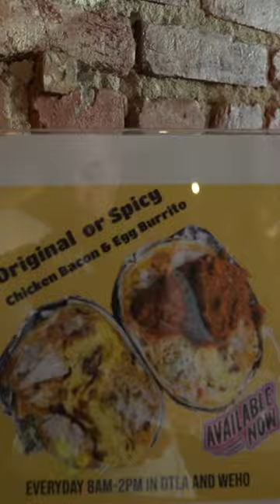SANDWICH DE DONUT con POLLO FRITO en BIRDIES LOS ANGELES